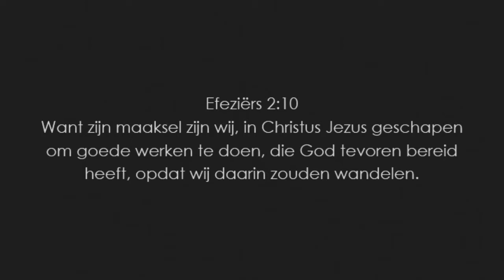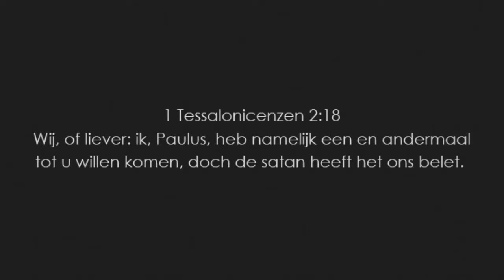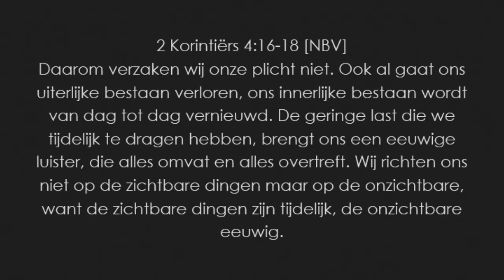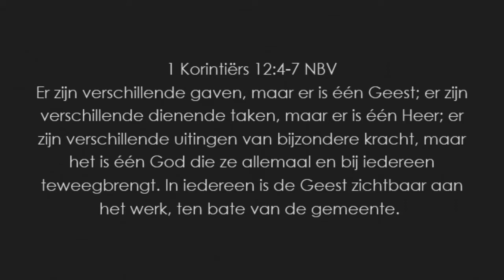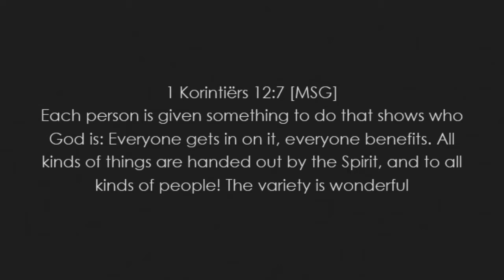Serie '3 Reasons Why' - 3. Verschil maken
Deel 3 van de prekenserie '3 Reasons Why'